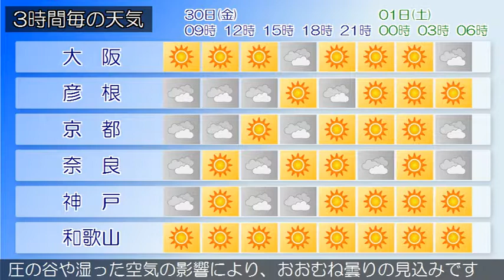2018/11/30 近畿地方の天気予報 朝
近畿地方は、高気圧に覆われておおむね晴れていますが、北部では湿った空気の影響で雨や雷雨となっている所があります。今日の近畿地方は、北部では湿った空気の影響によりおおむね曇りで、雨や雷雨となる所がありますが、中部と南部では高気圧に覆われておおむね晴れるでしょう。明日の近畿地方は、気圧の谷や湿った空気の影響により、おおむね曇りの見込みです。‹天気変化等の留意点›特にありません。